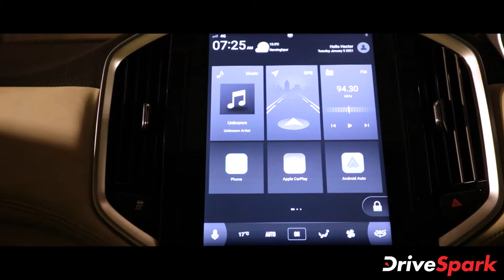2021 MG Hector Facelift Walkaround & First Look | Malayalam DriveSpark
എം‌ജി മോട്ടോർ 2019 -ലാണ് ഹെക്ടർ എസ്‌യുവി പുറത്തിറക്കിയത്. അവതരിപ്പിച്ചതിനുശേഷം അതിന്റെ രൂപകൽപ്പന, വിലനിർണ്ണയം, സവിശേഷതകൾ എന്നിവ കാരണം എസ്‌യുവിക്ക് വിപണിയിൽ മാന്യമായ ജനപ്രീതി ലഭിച്ചു. മിക്ക വാഹന നിർമ്മാതാക്കളും വിപണിയിൽ വാഹനങ്ങൾ അവതരിപ്പിച്ച് രണ്ട് വർഷത്തിന് ശേഷമാണ് ഫെയ്‌സ്‌ലിഫ്റ്റ്‌ പതിപ്പുകൾ പുറത്തിറക്കുന്നത്. എന്നാൽ, ഹെക്ടറിന്റെ ഈ പുതിയ ഫെയ്‌സ്‌ലിഫ്റ്റ്‌ പതിപ്പ് ഇന്ത്യയിൽ സമാരംഭിച്ചതിന് 18 മാസത്തിനുള്ളിൽ കമ്പനി പുറത്തിറക്കി. പുതിയ 2021 എം‌ജി ഹെക്ടറിന്റെ വിലയെക്കുറിച്ച് സംസാരിക്കുമ്പോൾ, എസ്‌യുവിയുടെ പ്രാരംഭ സ്റ്റൈൽ വേരിയന്റിന് 12,89,800 രൂപ മുതൽ, ഏറ്റവും ഉയർന്ന ഷാർപ്പ് ഡീസൽ മാനുവൽ വേരിയന്റിന് 18,32,800 രൂപ വരെ വില ഉയരുന്നു.